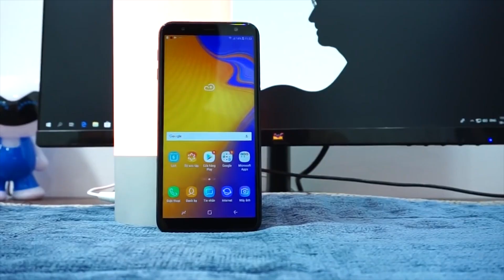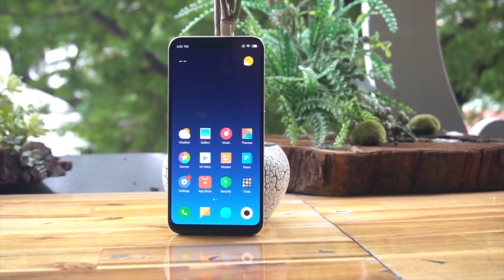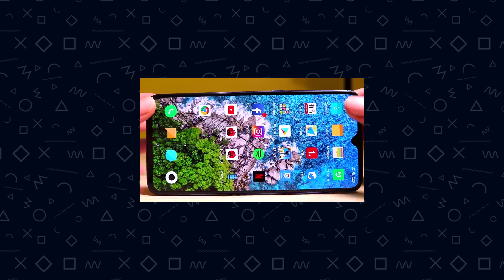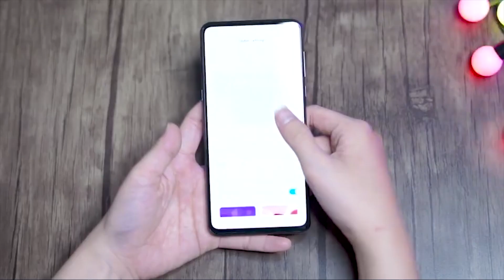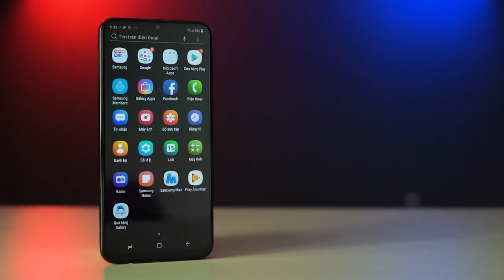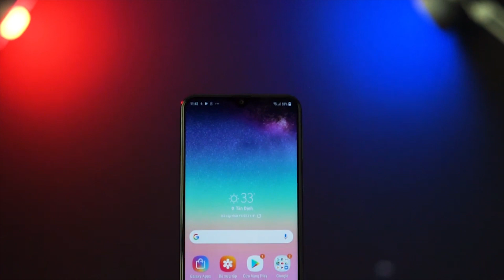Vì sao Samsung bán phá giá ngày càng rẻ, Xiaomi thì ngày càng đắt ?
Tham khảo giá bán

Từng kiên quyết nói không với smartphone phá giá cấu hình, Samsung bỗng dưng ra mắt dòng M với cấu hình hấp dẫn và mức giá thậm chí còn hấp dẫn hơn cả Xiaomi. Ở phía còn lại, "Apple của châu Á" dám ngang tàn ra mắt Mi 9 ngay trong tháng 2, sớm hơn hẳn 3 tháng so với Mi 8 và trùng khớp luôn vào ngày vén màn Galaxy S10. Đằng sau 2 sự kiện tưởng chừng chẳng liên quan này lại là cùng 1 nguyên nhân: thị trường smartphone toàn cầu đang suy giảm trầm trọng.